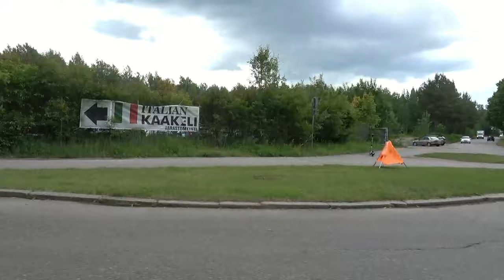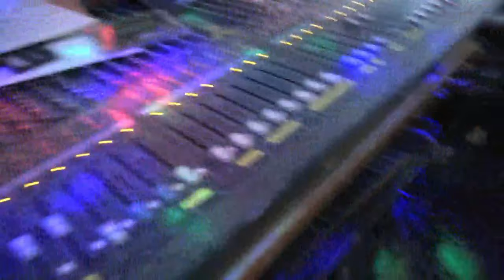18 A TURVAVIDEOTA PUHE JEESUKSESTA TURVALIESI JA KERRAN KUUSSA ON PIIKKIPÄIVÄT